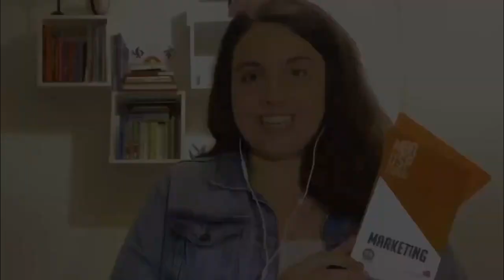Relato Rebeca Carrara Alberto SP-SÃO PAULO 2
A Festividade do Santuário Hōzō do Brasil é um grandioso evento que reúne tanto no mundo terreno como no mundo espiritual, milhares de pessoas na Academia Sul-Americana de Treinamento Espiritual da Seicho-No-Ie – Ibiúna (SP), para juntas orarem às almas de seus antepassados, manifestando sentimento de amor e gratidão a eles.
A Verdade de que a Vida é eterna constitui a base da moral prática e da religião prática. É por isso que demonstramos sincero sentimento de reverência às almas dos antepassados.

Através da leitura da Sutra Sagrada Chuva de Néctar da Verdade, todos os participantes podem transmitir seu amor e gratidão a essas almas, as quais se elevam a planos mais elevados do mundo espiritual através dessas vibrações.

É isso que faz a Festividade ser tão especial: quando você participa, com profundo sentimento de amor e gratidão, o mundo espiritual se regozija e se une ao plano material, e todos com grande alegria recebem as bênçãos de Deus que vêm através das palavras da Verdade.